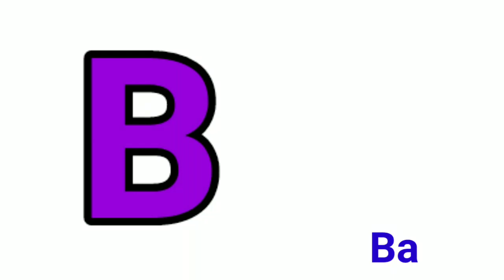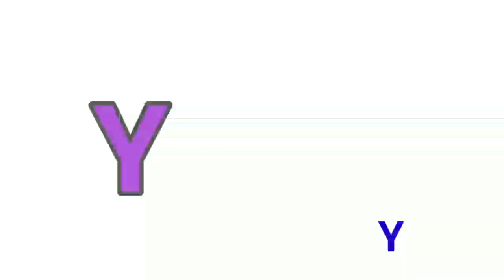Alphabets | Abcd | A for apple | Kids Rhymes | Abc phonic song | Abcd writing | English alphabets